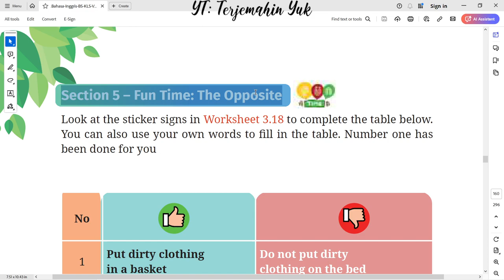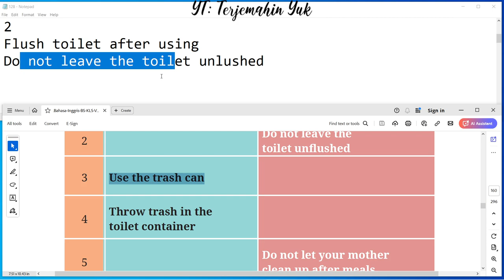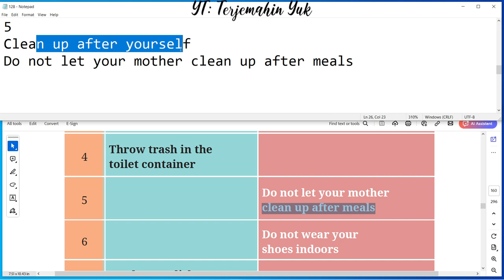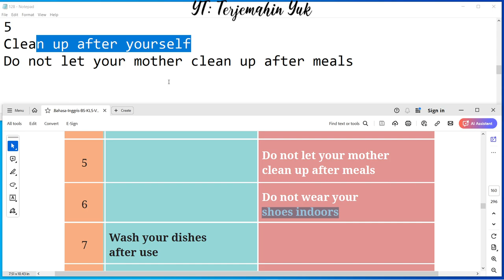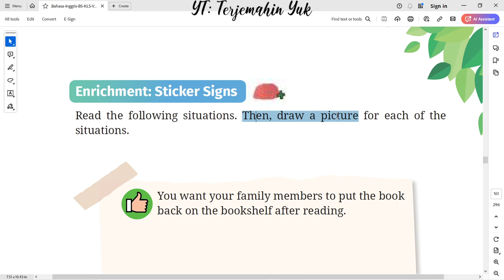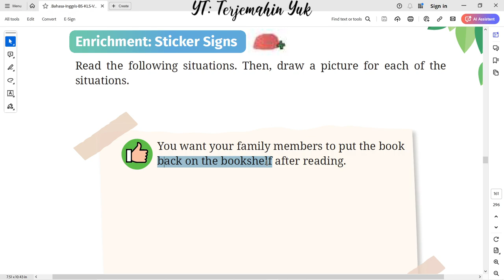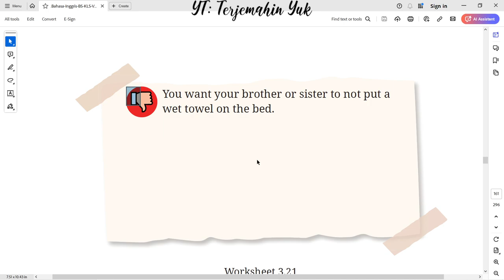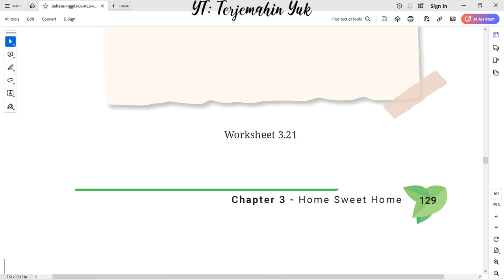Hal. 128-129 kelas 7 Terjemahan Buku Bahasa Inggris SMP Kurikulum Merdeka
Section 5 – Fun Time: The Opposite
Worksheet 3.20 : complete the table below

Enrichment: Sticker Signs
Worksheet 3.21 Read the following situations. Then, draw a picture for each of the situations.

terjemahin yuk
terjemahinyuk
terjemahkan yuk
Tingkat Lanjut
kunci jawaban
belajar bahasa inggris
pelajaran
halaman